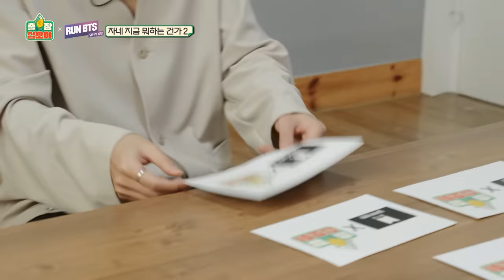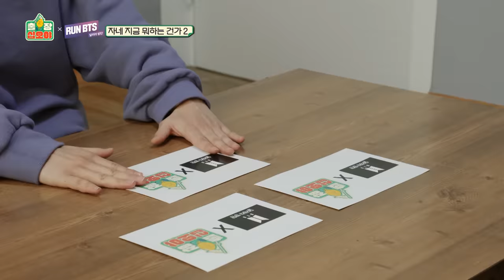[sub] 🧳💜2-3 도대체 미션이 뭐길래? 도미노, 메추리알, 김치전, 그리고,,, | 🧳출장 십오야X💜달려라 방탄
💜5/4(화) 밤 9시
출장십오야 x 달려라방탄 1화
@ 위버스 & 브이라이브

💜5/7(금) 밤 10시 20분쯤
출장십오야 x 달려라방탄 2화
@ 채널십오야 유튜브

💜5/11(화) 밤 9시
출장십오야 x 달려라방탄 3화

💜5/14(금) 밤 10시 20분쯤
출장십오야 x 달려라방탄 4화

세계최초(?) 예능배달서비스 출장 십오야

출장 관련 소식은?